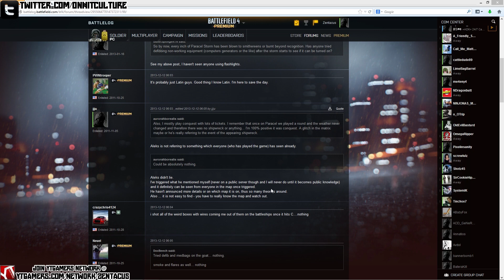Battlefield 4 - T REX? 2 Buttons? What we know so far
⦁ Never forget to thumbs up and comment, Thank you for that it all helps!